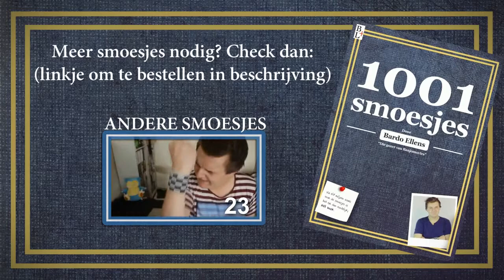23 Smoesjes tegen de Politie!